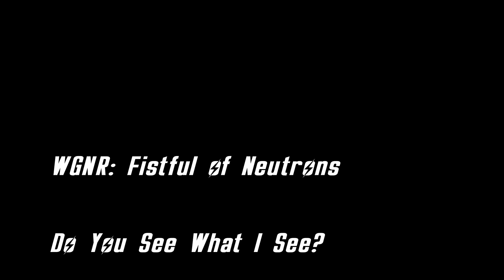*TEASER* Fallout 2D20 HOLIDAY SPECIAL - Do You See What I See?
Coming Dec. 23 @ 7 PM (EST) - the gang head high in the Colorado Rockies to answer a desperate call for help. But will it be a miracle, or a curse?!

Fallout RPG Core Rule Book
Custom 2d20 Dice Set
J5 Webcam
Rode NT-1A Microphone